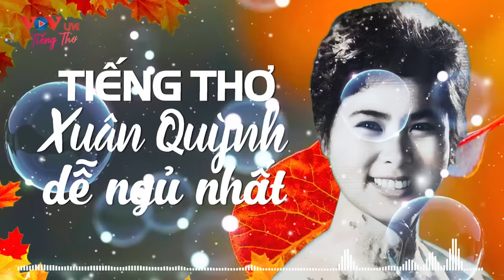Ngâm Thơ Xuân Quỳnh Đêm Khuya Ngủ Cực Ngon - Tiếng Thơ Đài Tiếng Nói Việt Nam VOV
00:00:00 1. Tiếng Thơ Đêm Khuya Đài Tiếng Nói Việt Nam Dễ Ngủ Nhất VOV
00:00:58 2. Bàn tay em (Xuân Quỳnh) - Thanh Hoài
00:05:45 3. Chồi biếc - Xuân Quỳnh
00:08:28 4. Hoa cúc xanh (Xuân Quỳnh) - Thanh Tâm
00:12:06 5. Hoa cỏ may (Xuân Quỳnh) - NSƯT Linh Nhâm
00:14:30 6. Hát ru chồng những đêm khó ngủ (Xuân Quỳnh) - NSND Thúy Mùi
00:20:59 7. Không bao giờ là cuối (Xuân Quỳnh) - Minh Huệ
00:24:34 8. Lời ru trên mặt đất (Xuân Quỳnh) - NSND Hồng Ngát
00:30:41 9. Mẹ của anh (Xuân Quỳnh) - Vũ Kim Dung
00:35:10 10. Sóng (Xuân Quỳnh) - Minh Ngọc
00:39:25 11. Thơ tình cuối mùa thu ( Xuân Quỳnh) - Thúy Đạt
00:43:06 12. Tự hát (Xuân Quỳnh) - NSƯT Linh Nhâm
00:46:51 13. Đêm thơ - nhạc - kịch Hoa cúc xanh kỷ niệm sinh nhật lần thứ 80 của nữ sĩ Xuân Quỳnh Những đón đợi